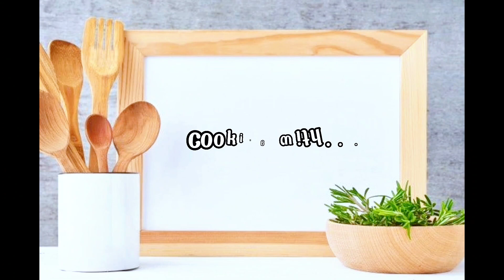TANPA SUSU TANPA MIXER TETAP EMPUK LEMBUT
250gr tepung terigu protein tinggi
1 sdm gula pasir
2 sdm susu bubuk
1 sdt ragi
-/+ 90ml air suhu ruang
1 sdm mentega

2 sdm mentega
1 sdm bawang putih cincang halus
1 sdm daun seledri iris kecil
Sedikit garam
Tepung panir